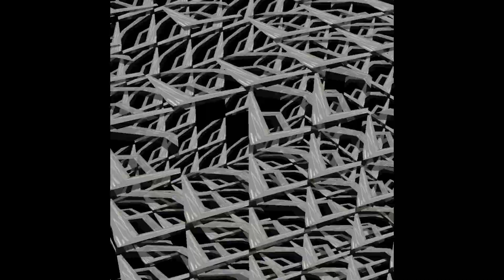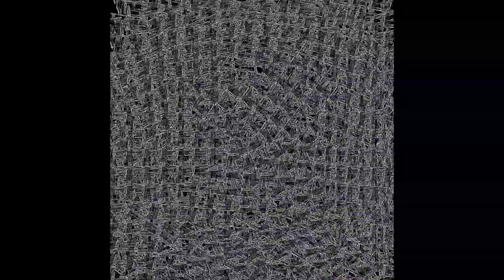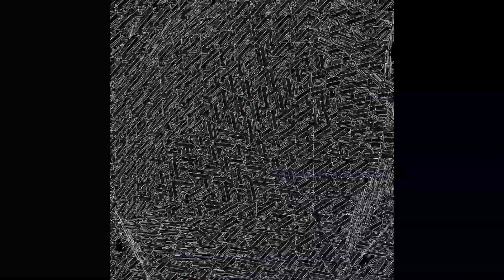[Exprimental Film]Strenge Things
music JOHN KATE
visual CICA DOE

Check.